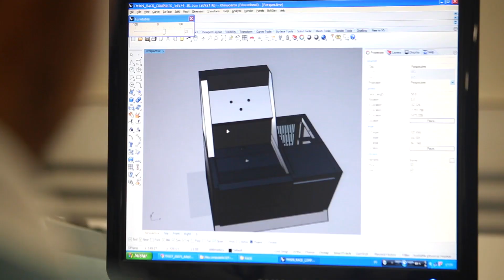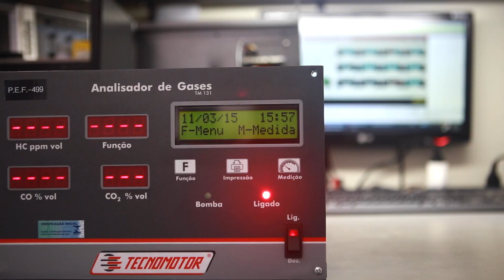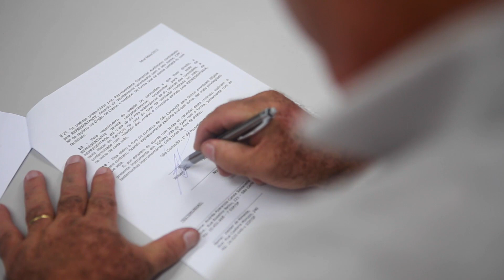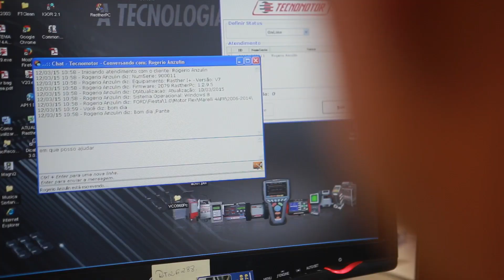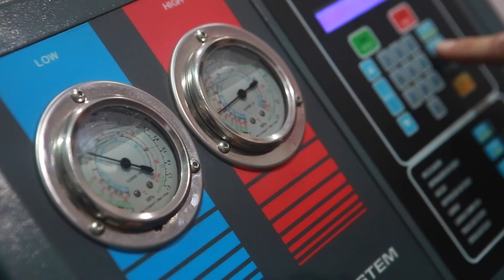TECNOMOTOR - Soluções inteligentes, Oficinas Eficientes!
Conheça um pouco da Tecnomotor: Há mais de 30 anos no mercado de reparação automotiva! Confiança, tecnologia, geração de emprego, suporte técnico, representantes em todo o Brasil, América do Sul,  América do Norte e Europa.